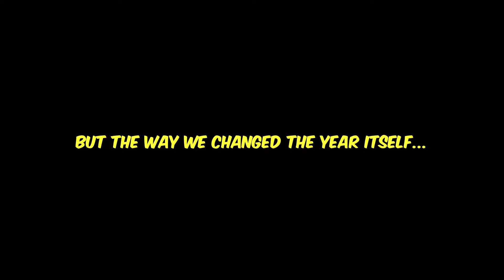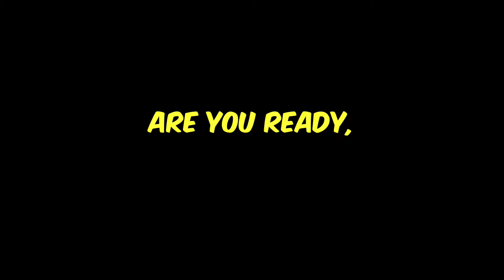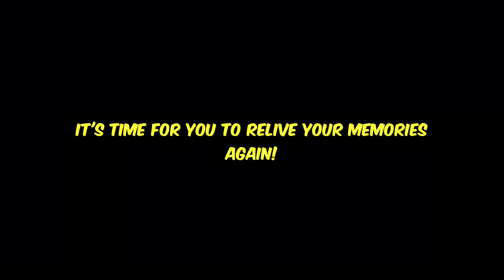TeamIvanRBLX's Best Moments of 2022 Official Teaser!